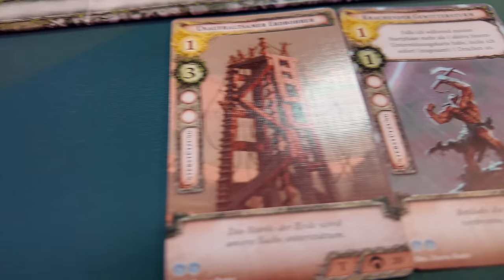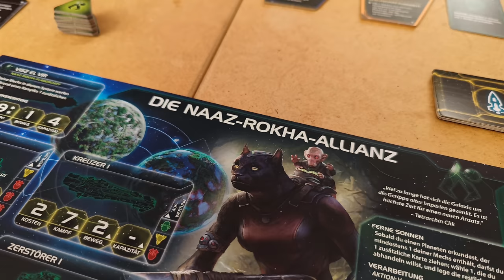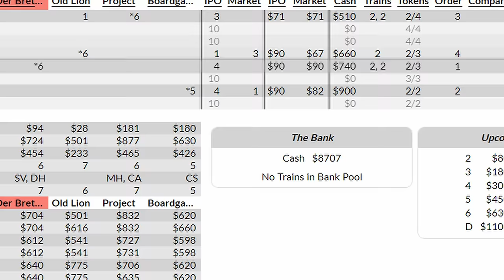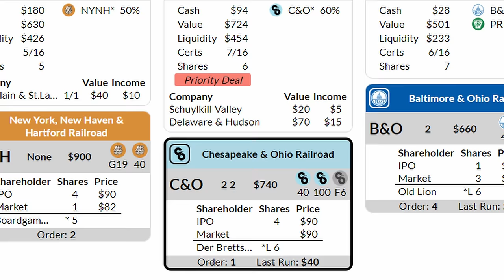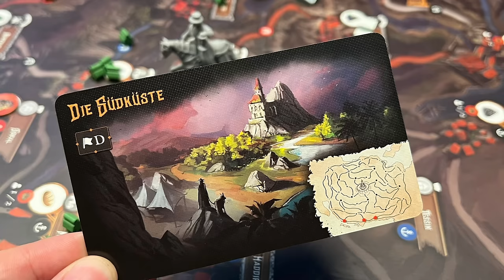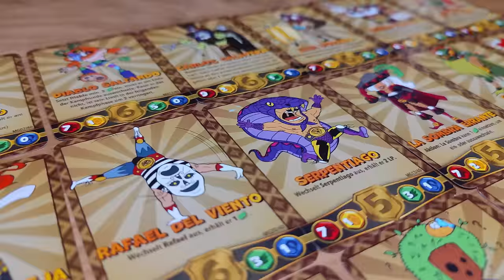BÄM! Jubiläum! - Gespielt 100 - XXL - Ich kam, sah und Brettspiele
Heute möchte ich euch von den 20 gespielten Spielen berichten. Viel Spaß!

00:00 - Intro & Blue Moon
03:45 - Weather Machine
05:36 - TI4
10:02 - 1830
14:23 - Senjutsu
18:27 - Pest
21:50 - Trolle mögen Prinzessinnen
25:00 - Schätz it if you can
31:13 - Adatpoid 24
32:28 - Melee Grande
35:07 - Mindbug Battlefruit
37:47 - Epochs
42:59 - TowerBrix
44:43 - Sierra Nevada
47:53 - Terrorscape
50:40 - Codetalk
53:05 - Kuhfstein
54:45 - Pick a Pen
56:09 - Zoo Vadis
58:56 - Distilled

Gewinnspiel Teilnahmebedingungen “Mindbug"

Nicht teilnahmeberechtigt sind Personen, die zum Zeitpunkt ihrer Teilnahme jünger als 18 Jahre sind. Das Giveaway beginnt am 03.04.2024 und endet am 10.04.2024 um 23:59 Uhr.
Der Gewinner muss eine Postadresse in Deutschland haben (Gewinne werden versendet) und er übernimmt die Versandkosten. Der Rechtsweg ist ausgeschlossen. Der Gewinner wird über einen Antwort-Kommentar auf seinen Kommentar unter dem Youtube Video benachrichtigt. Zu Gewinnen gibt es eine Version des Spiels Mindbug Battlefruit. Es kann maximal ein Spiel pro Person gewonnen werden. Der Gewinner wird per Zufall ausgewählt. Alle Kommentare nehmen Teil, die “Mindbug” beinhalten. Das Gewinnspiel steht nicht in Verbindung zu YouTube. YouTube ist insbesondere nicht Veranstalter, Sponsor, Unterstützer oder Organisator dieses Gewinnspiels. Informationen werden ausschließlich durch den Veranstalter und nicht durch YouTube bereitgestellt. Mit der Teilnahme am Gewinnspiel erklärt der Teilnehmer, dass er gegenüber YouTube keine Ansprüche geltend machen wird, die im Zusammenhang mit dem Gewinnspiel stehen und er YouTube insoweit freistellt.

Datenschutzhinweis: Zum zuschicken des Gewinnpakets muss vom Gewinner eine Adresse mitgeteilt werden. Diese wird nur für diesen Zweck erhoben und nach dem Verschicken gelöscht. Alle Kommentare und Beiträge die nicht den Community-Richtlinien entsprechen werden gelöscht und nehmen hier nicht mit teil! Link zu den Community-Richtlinien von YouTube Wettbewerbsrichtlinien von YouTube Veranstalter des Gewinnspiel ist: Christoph Postel Hohle Straße 2B, 25462 Rellingen

❤️benutze den Amazon Partnerlink wenn du etwas bestellst (keine Mehrkosten):